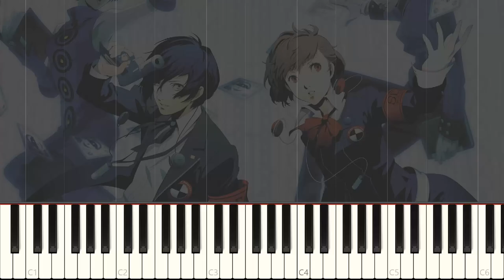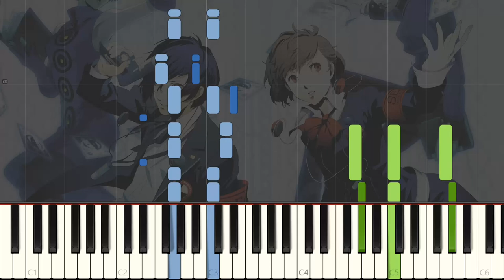【Persona 3 Portable】 Wiping All Out「Piano Cover (Synthesia)」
Persona 3 Portable (ペルソナ3ポータブル) Battle Theme: Wiping All Out

As PQ2 confirmed Hamuko wasn't a collective fever dream, we celebrate her inclusion with her kickass battle theme. I wanted to upload it soon enough so here's a synthesia version, but I'm planning on playing it too!